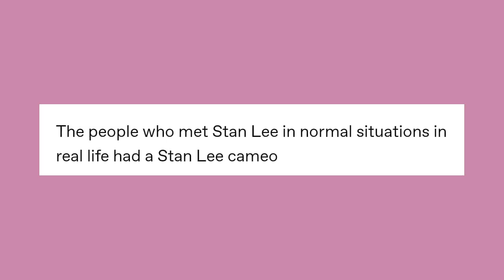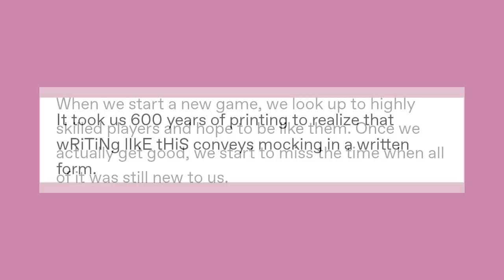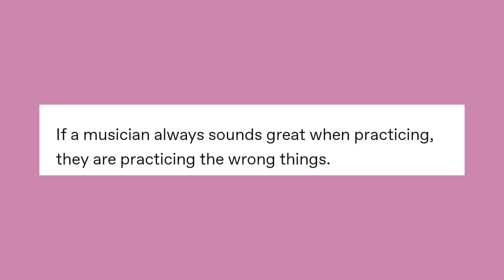Sh´⊙wer ω Th⊙`ughts !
The first voice notifications set is now available on Gumroad with Cyan~ (Cy's Male Counterpart) for 1 USD!

Got Stuff You'd like to Send? Send it to:
P.M. Seymour